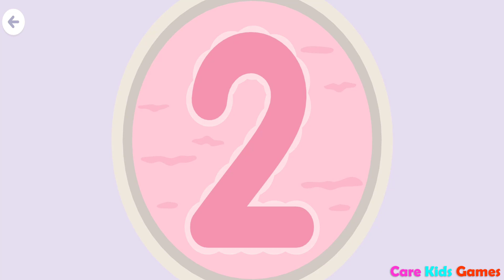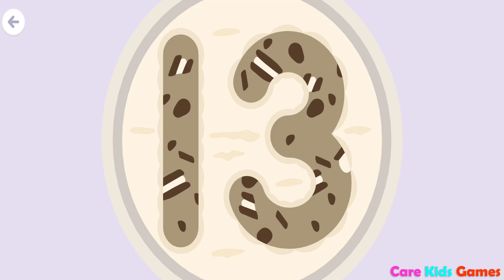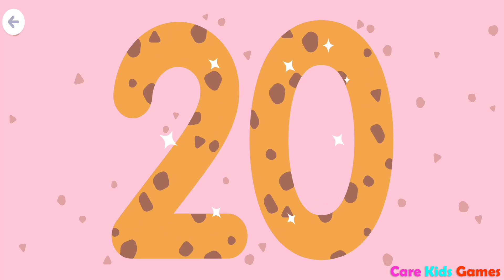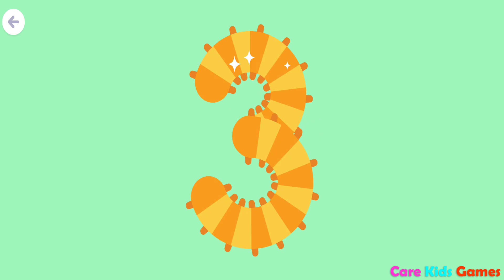Sago Mini Numbers - Learn & Practice - Best App for Kids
Learning early math skills is as easy as 1, 2, 3 with Sago Mini Numbers! Discover fun numeracy activities that make it easy for your child to build confidence in math. Preschoolers practice number tracing, counting, measuring, and much more!